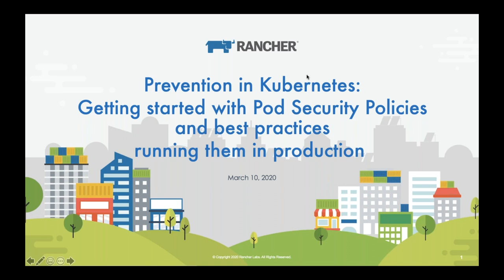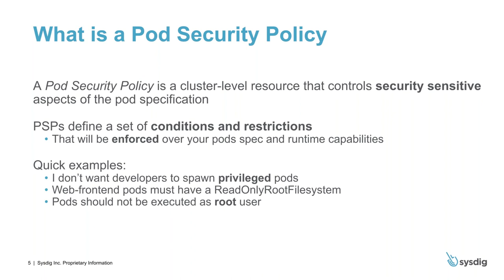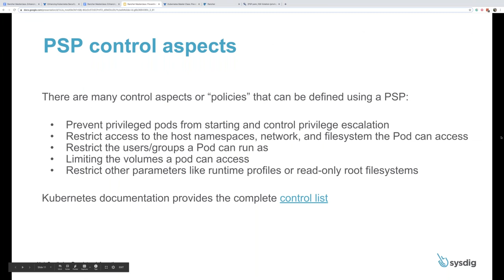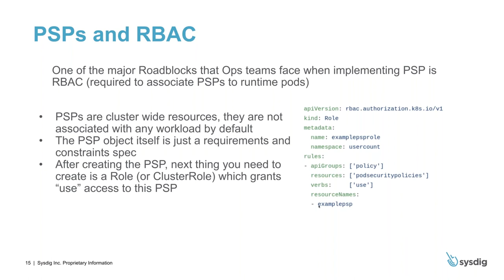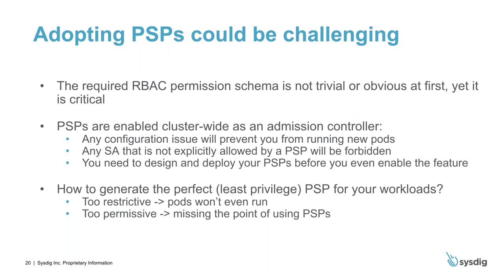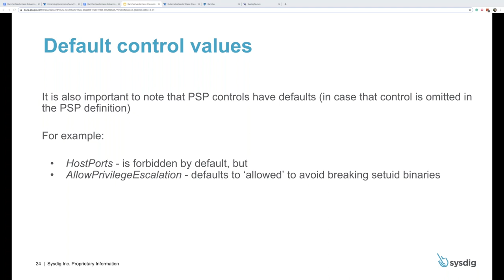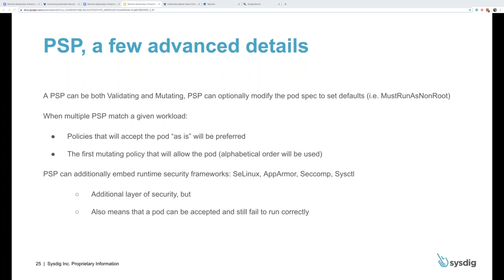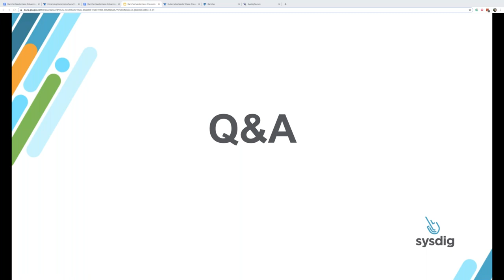Getting started with Pod Security Policies and best practices in Production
Kubernetes Pod Security Policies (PSPs) is an enforcement mechanism to ensure that Pods run only with the appropriate privileges and can solely access the appropriate resources. You can leverage them as a threat prevention mechanism by controlling Pod creation, and limiting the capabilities available to specific users, groups, or applications.

Join this Kubernetes Security Master Class to learn:

- How to get started with Pod Security Policies (PSPs) and how they implement robust security for your Kubernetes clusters
- Key challenges of using PSP's today
- Best practices for using PSPs in production
- How Sysdig Secure can help you adopt PSPs in your environment